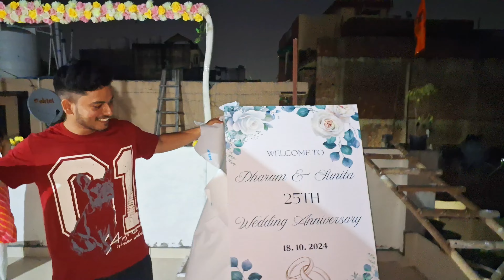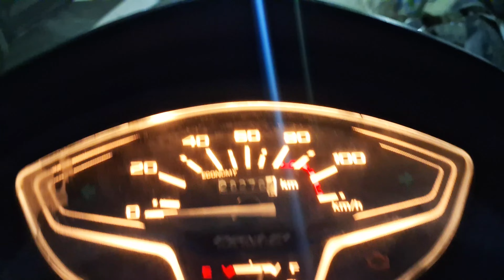25th Anniversary Celebration ✨️| Silver Jubilee | Mehndi Vlog | Pahadi Function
25th Anniversary Celebration ✨️| Silver Jubilee | Mehndi Vlog | Pahadi Function

We attended pur bua''s 25th wedding anniversary, and it was a wonderful celebration! In this vlog, you'll get a glimpse of the stunning mehndi and the special cake-cutting ceremony. The event was filled with joy as all the family members came together to dance, enjoy great food, and make unforgettable memories.